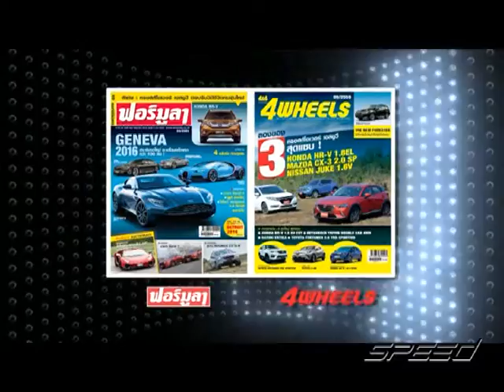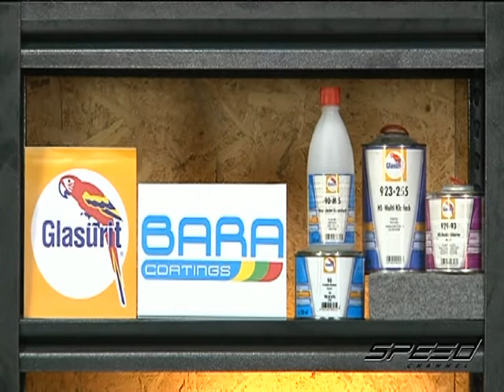speedtalk onair 28 12 2559 b3 13 24 min